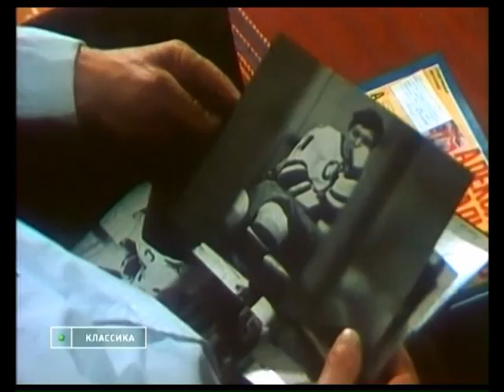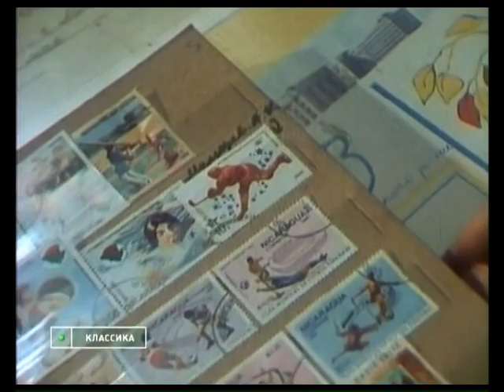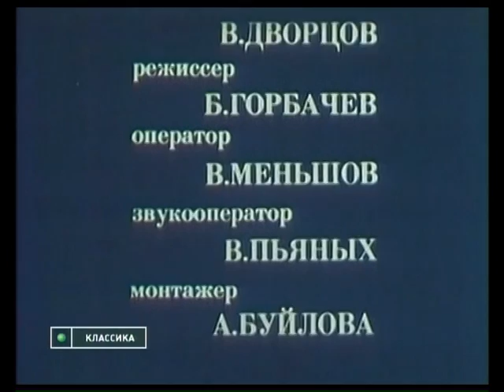Пследний сезон. Александр Мальцев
Документальный фильм студии "Экран" 1984 года  о легендарном нападающем московкого "Динамо" и сборной СССР Александре Мальцеве.